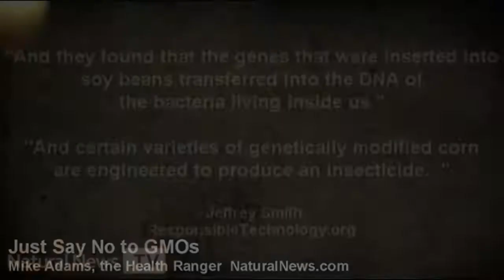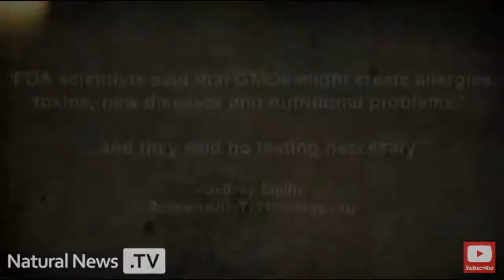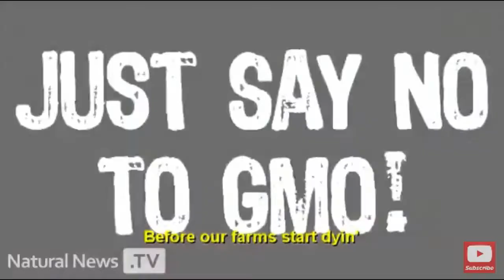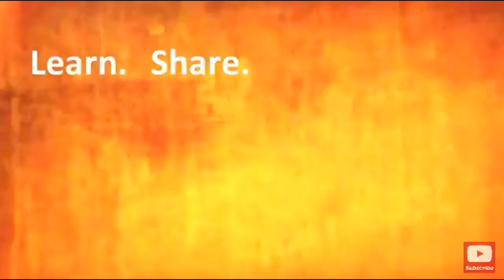Just Say No To GMO's music video by Mike Adams (Must Watch)